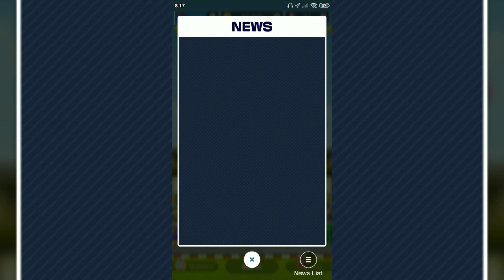Mario Kart Tour - Trick Tour